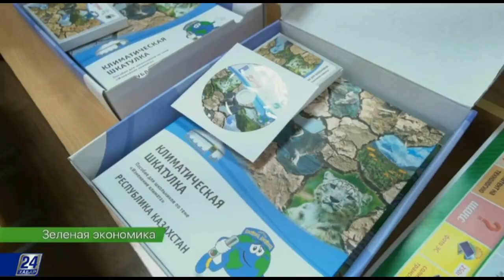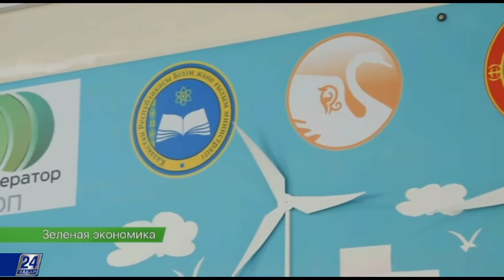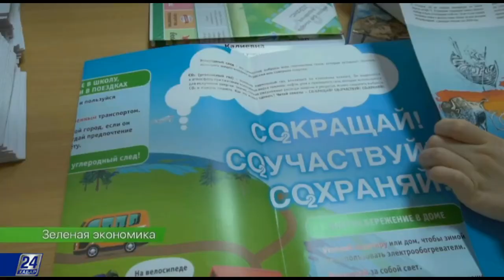Экокультура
Как заинтересовать школьников бережно относиться к окружающей среде? Почему важно прививать любовь к природе с раннего возраста? Ответы на эти вопросы вы узнаете в нашем сегодняшнем выпуске.